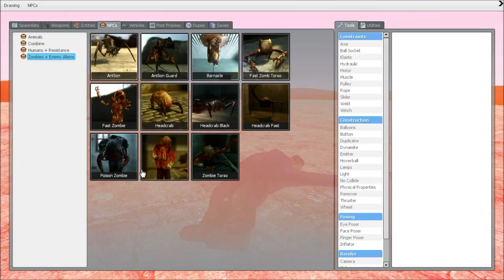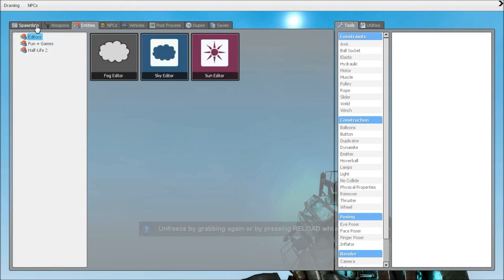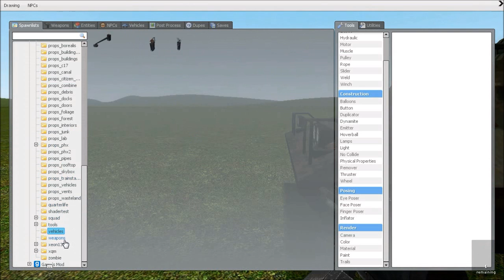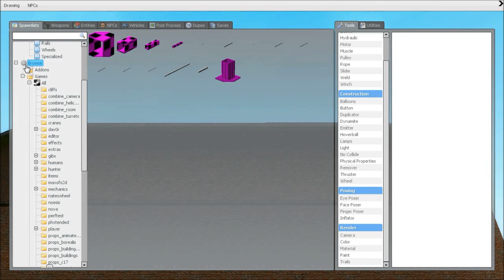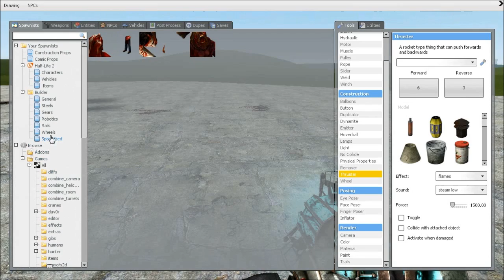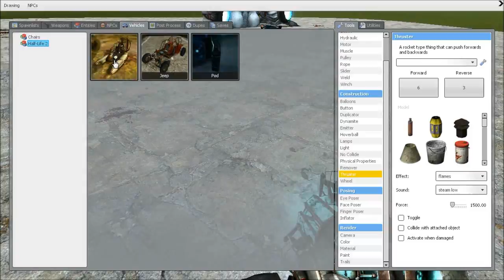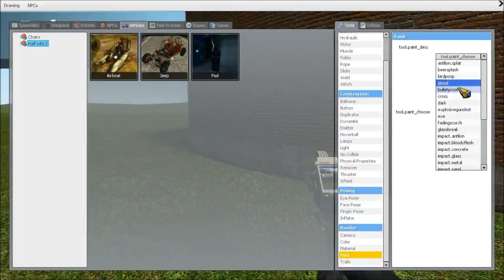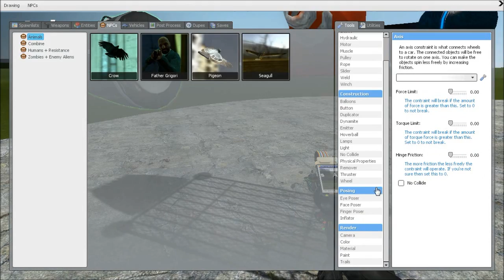Gilbert Plays Garry's Mod